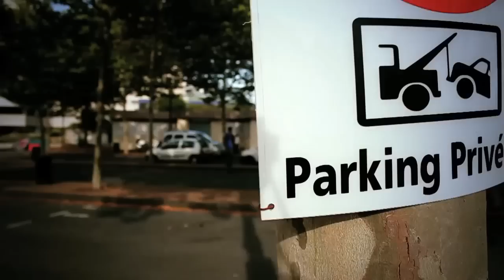Rollin The Streets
filmé et réalisé par MATHIEU GIABICANI.

skateurs : Clement Darré, Rémi Toribio, Guillaume Verdier, J-T saldou, Clement Caupene, Patrick Martiniere, Arnaud Henriot

Vidéo rollin bordeaux "GET HIGH" disponible fin été 2011